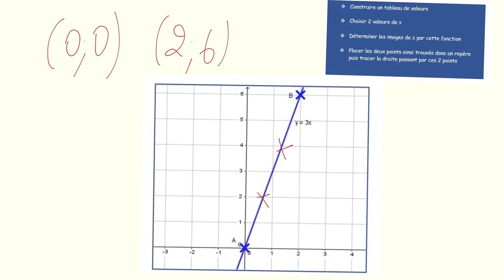Construction de la représentation graphique d'une fonction linéaire